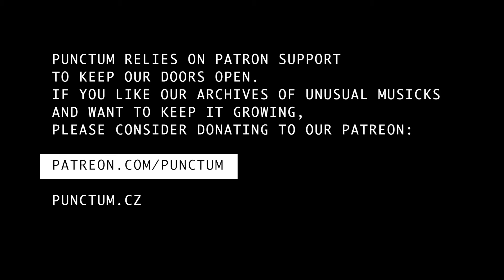id m theft able live at Punctum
A2+ presents:
id m theft able /US/
12 / 09 / 2016

Vystoupení id m theft able, projektu Skota Speara z Portlandu ve státě Maine, se odehrávají na pomezí sound artu a performance a jsou většinou založená na improvizovaném hlasovém projevu a kolážích zvuků amplifikovaných i neamplifikovaných předmětů, podomácku vyrobených keyboardů a modifikované elektroniky. id m theft able – podobně jako jeho častý spolupracovník Crank Sturgeon – osobitě připomíná fakt, který se často ignoruje, totiž že i noise může být hravý a zábavný. Loni na jaře musel pražský koncert na poslední chvíli zrušit, nyní přijíždí, aby vyrovnal dluh. Zároveň půjde o „release party“ k jeho split kazetě s pražskou improvizační skupinou Ruinu (s Martinem Klapperem v sestavě), která právě vychází na značce KLaNGundKRaCH.